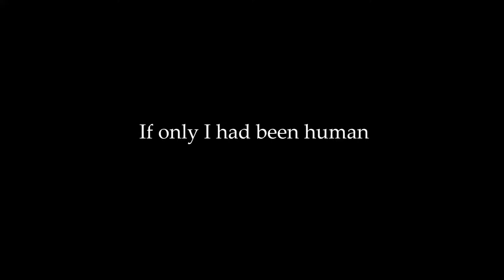【SynthV】Miniature Garden Girl ENG【Eleanor Forte】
UST- Neemiso (Thank you so much)
Fanmade Instrumental - MarioGaGabriel, the gift that keeps on giving
Lyrics with lots of alternations: Octofan
Original: Mothy/Akuno-P
Hey guys! This was a hard song to share. It got flagged on Soundcloud and was too big for Tumblr, so I finally came back to Youtube! Hooray!
My OBS (yeah I was recording PVs with that. I'm an idiot, I know) broke so I couldn't record the PV, so I learned how to download the PV, then my Laptop destroyed the quality, and now we are left with me trying to stitch together a Frankstin's monster of decent quality footage I took before my laptop started acting up/trying to remake the original PV. Thats why theres Muzzle of Nemesis stuff in there along with the original PV art/what I could find on the Wiki. I'm kind of proud of it in a way.

Anyway, once I figure out how to get the video software I have (It's...windows movie maker...) on my good (decent) computer, I'll take start putting up English dub videos for the songs on my soundcloud. with the GOOD PVS. The really cool ones from Mario ga Gabriel.
Here's the Lyrics:
in my room it's just me and you
 No one here but us all alone lets continue to sing away the world with these soothing tones
 I don't need to know about the world and what lies beyond our home
 if obly because this is what you wish
 I had called you my "father"
you called me "daughter"
take care of me and please don't leave for I can walk no more
you all ways fret and worry all be cause I can not move
so you gave to me, these lovly things all about this cozy room
lying in a glass of red is a spoon of blue
 gleaming golden on the wall, framed in yelllow twin mirrors
in my room it's just me and you No one here, but us all alone
lets continue to sing a way the world with these soothing tones
I am fine even if I don't know any thing beyond our home
if ownly be cause this is what you want
gloomy walls and a window pane, this is all I have seen. this is all I know and will it remain  all I know  of the world?
you are always kind to me loving me more then I earned
BUT YOU NEVER TOLD ME ANYTHING, THAT I TRULY WANTED TO LEARN
these things in this room
they all laugh at me
*"You are just the same as us, foolish girl, don't you see?"*
lu li la lu li la
I sing soft so the world outside won't hear
 this is my song to sing a way our troubles and fears
 I will sing this lull la by to you just for your sake alone
because this is what I so dearly want
 just to day I hear you say the words you had said its civil war
*can you tell me why our room is burning up in flames of wrath?*
 there in the wreck of the destroyed house you can see if you try
 the remains of a lonely man rotting on the floor
 and besides him is
scorched head to toe
left alone a small clock work doll